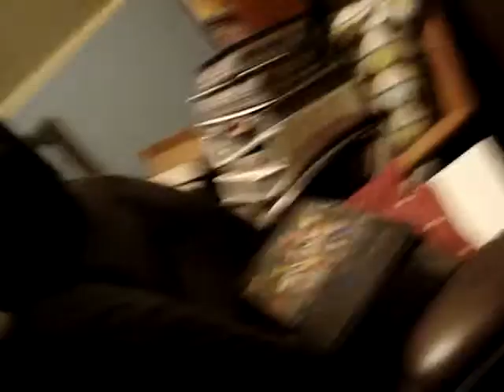Scrambledgreggs - The Frank & Walters Time We Said Goodnight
Scrambledgreggs attempts to belt out the Frank & Walters' classic "Time We Said Goodnight".